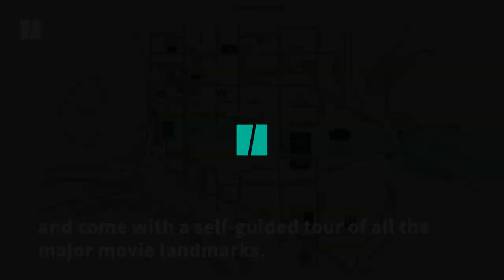Sylvester Stallone Approves Of This B.C. Rambo Statue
This B.C. town loves Rambo and now they've got a wooden Sylvester Stallone to prove it.